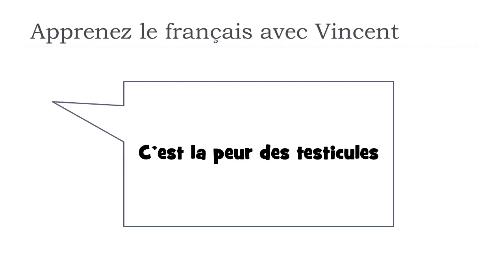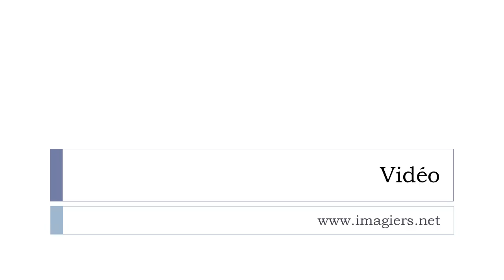Откройте для себя французское слово